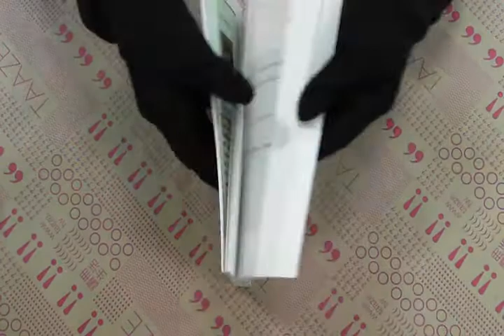TAAZE｜先知 二手書書況 9576794048